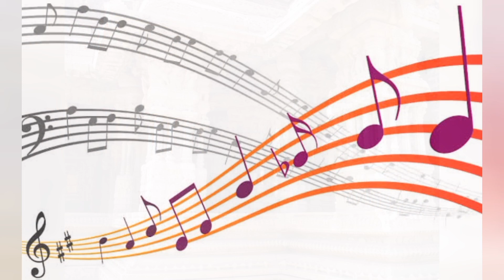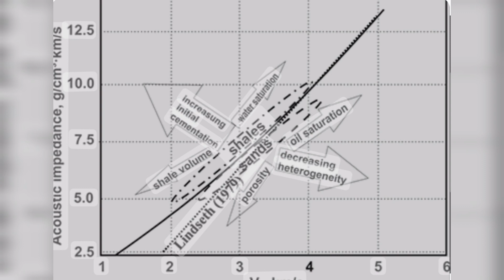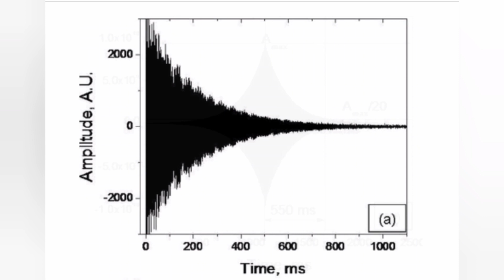Musical Pillars in India | karnataka |Hampi | Vitala Temple in India| why pillars produce music